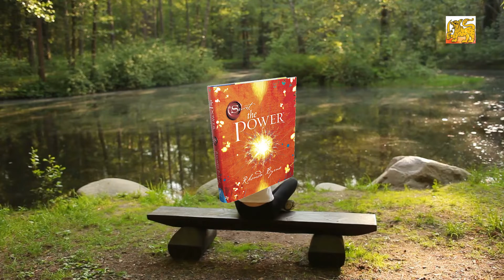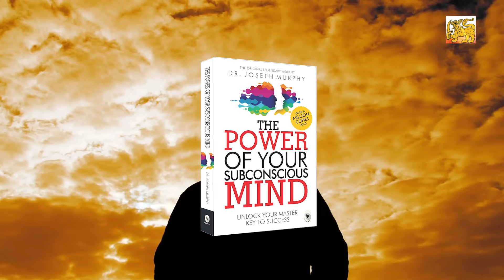ජීවිතය ජයගන්න ආකර්ශණ නීතිය හෙවත් Law of attraction | Helabima TV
ජීවිතය ජයගන්න ආකර්ශණ නීතිය හෙවත් Law of attraction
Law of Attraction කියන්නෙ මොකක්ද?
විශ්වය සමඟ ඔබේ සම්බන්ධතාවය
Law of Attraction කියන්නෙ අපි හිතන පතන, විශ්වයට මුදාහරින දේවල් අනුව අපේ ජීවිතේට ලැබෙන දේවල් ගැන කියවෙන සිද්ධාන්තයක්